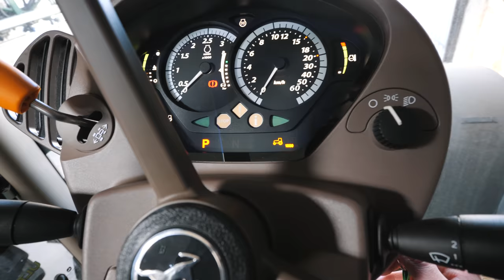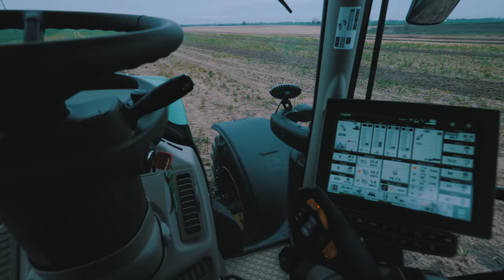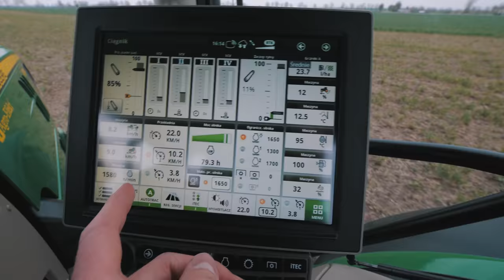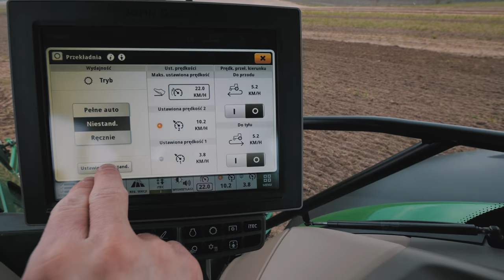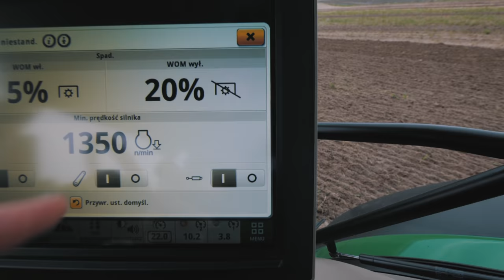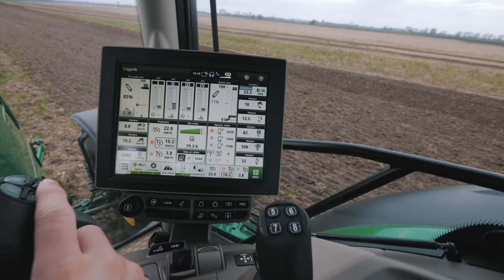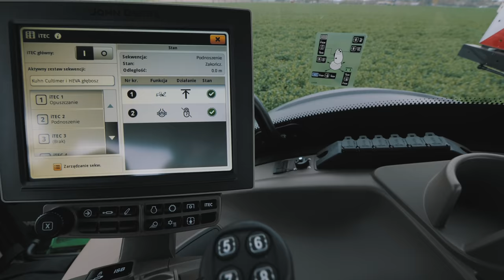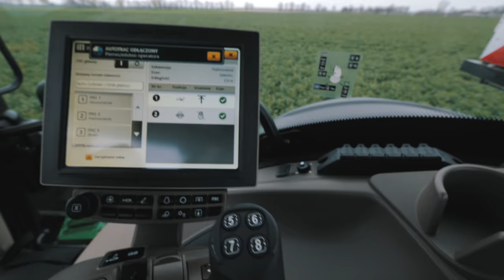TEST UCIĄGU John Deere 6215R🔥 Bezorkowa uprawa! Buraki powschodziły, ale nierówno | VLOG #57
►Maszyny na filmie:
- John Deere 6215R
- Kuhn Cultimer L300

►Sprzęt do nagrywania:
- Panasonic Lumix GH5 MK II

Miłego oglądania!